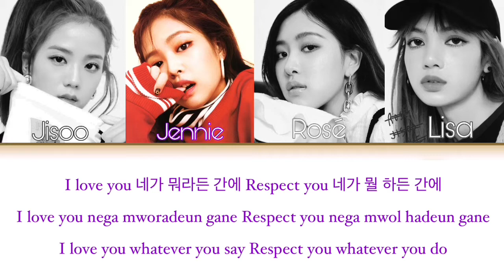How Would BLACKPINK Sing ‘HIP’ By MAMAMOO (Color Coded Lyrics Eng/Rom/Han)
This is a fanmade video. This is not BLACKPINK actually singing. MAMAMOO Is.

Artist: MAMAMOO (마마무)
Song: HIP
Album: reality in BLACK
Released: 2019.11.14